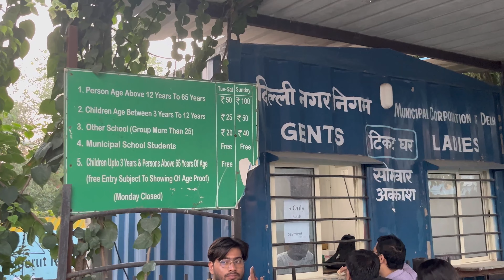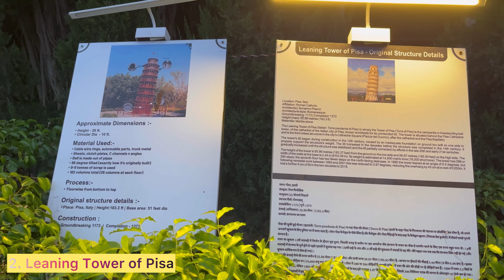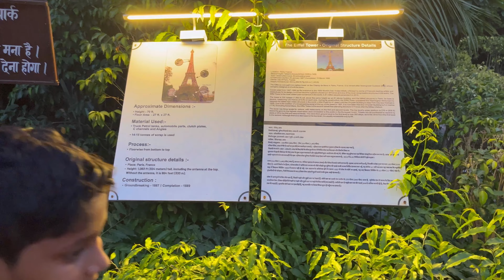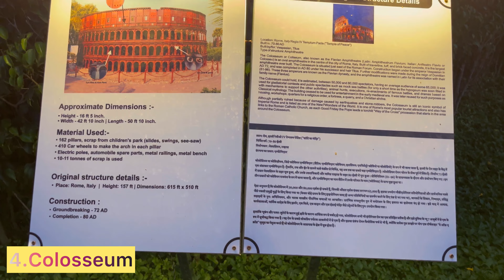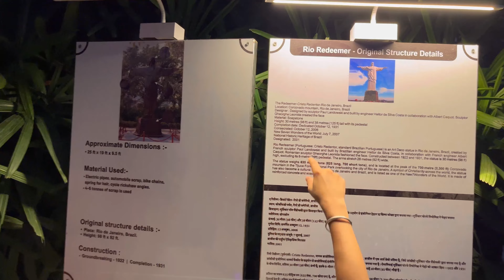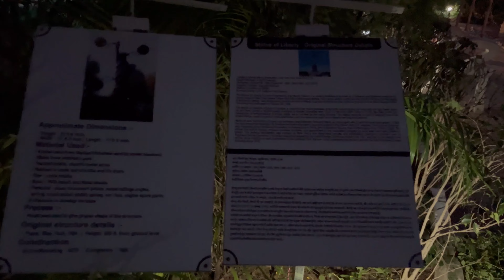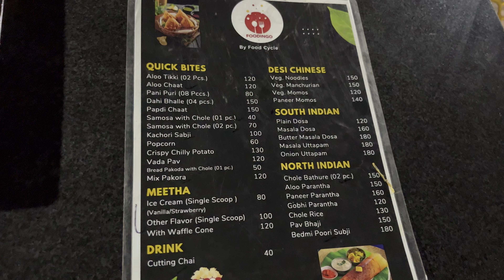Waste to Wonder Park in Delhi | Ticket Price, Timing, Location | Seven wonders Nizamuddin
I am here again with a new video which is a Vlog titled as ' Waste To Wonder Park '. In this video, I went to Waste To Wonder Theme Park which is in New Delhi with my friend. We saw 7 wonders of the world in miniature form made of waste material only. We had a great fun while exploring all this. I hope you enjoy this vlog.